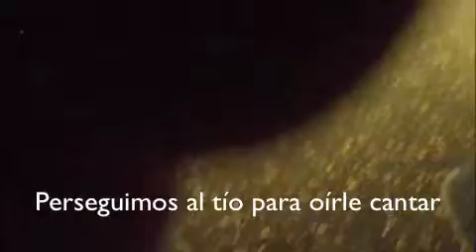Cantante Metro NY